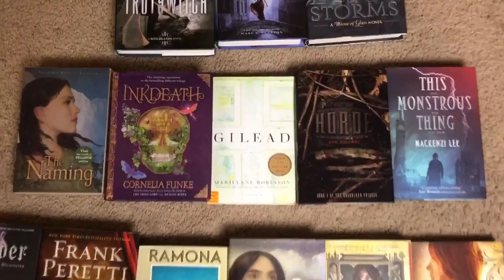Say My Name Challenge | BookTube-A-Thon Day 2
I have completed the Say My Name Challenge!!!